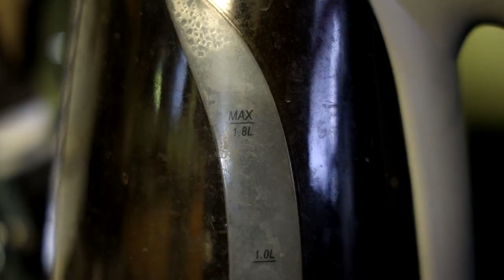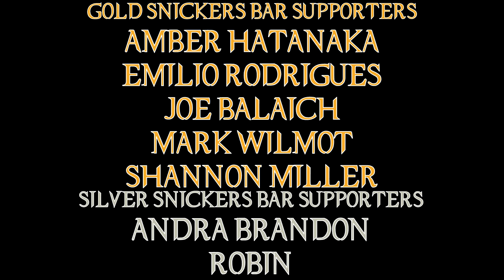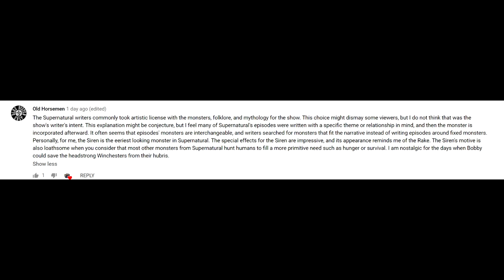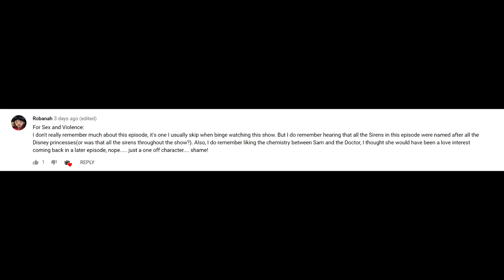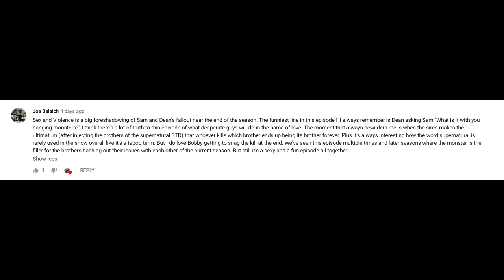Supernatural Sex and Violence Episode Review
The first time sirens are introduced to Supernatural, and apparently with the names of Disney princesses?